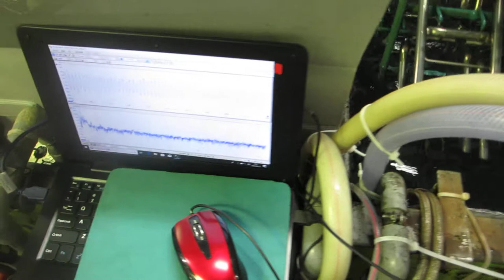超音波めっき：超音波とファインバブルを利用した「めっき処理」技術